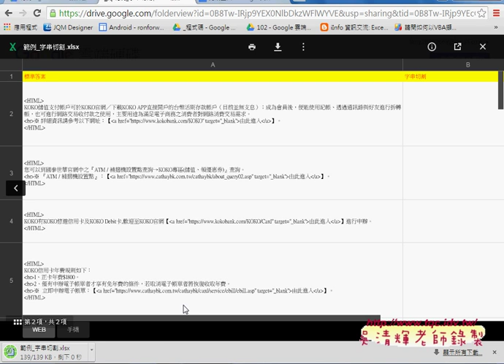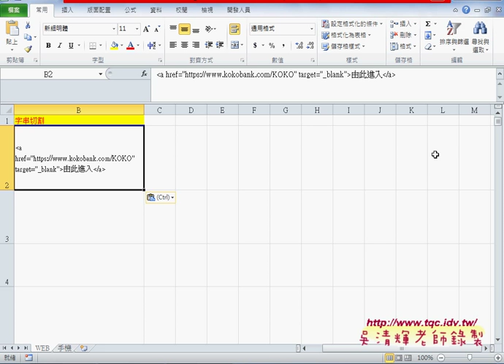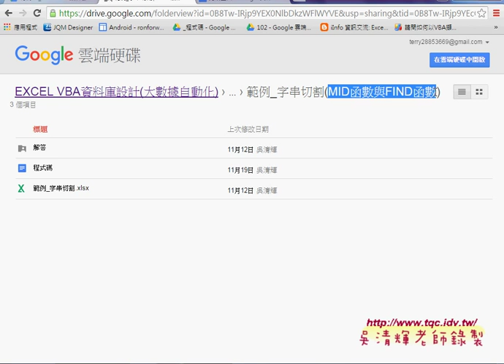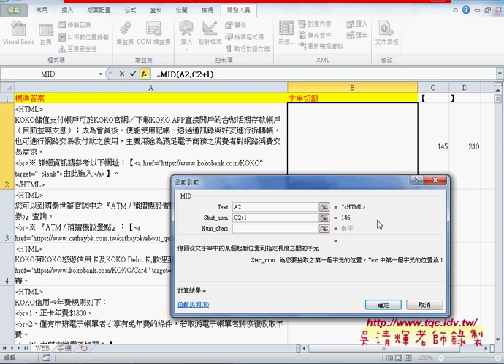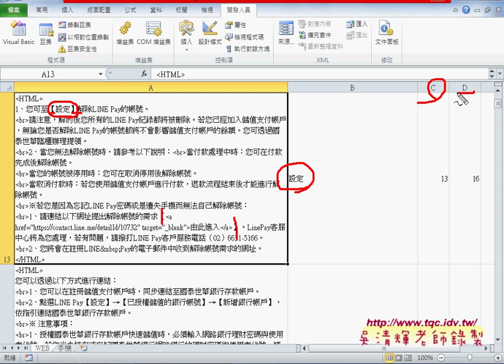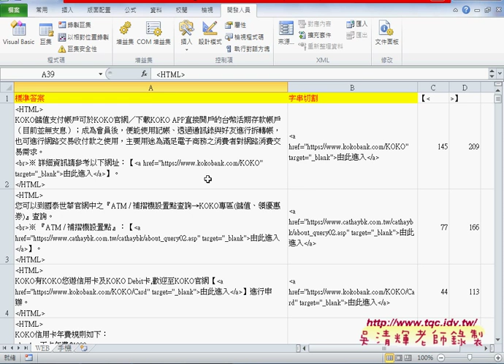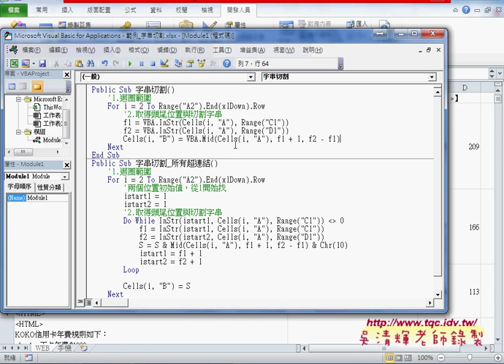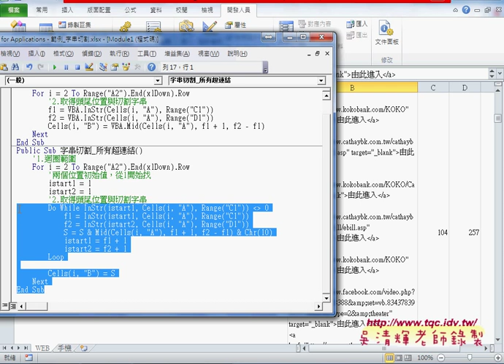06 範例 字串切割MID函數與FIND函數與VBA解法說明